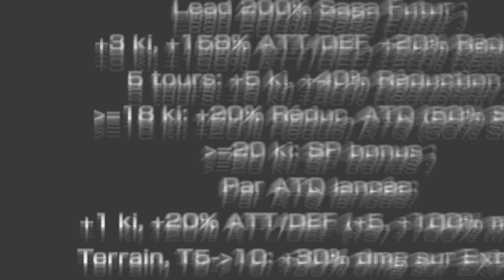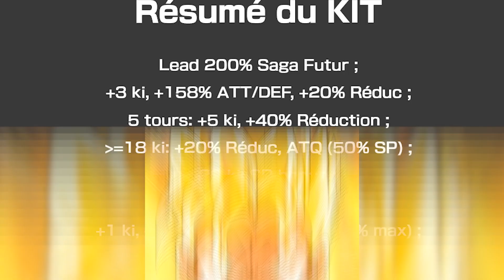😱 Mirai Gohan MEILLEUR LR de DOKKAN BATTLE ?!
Mirai Gohan VA DOMINER Dokkan Battle, je t'expliques pourquoi en vidéo !